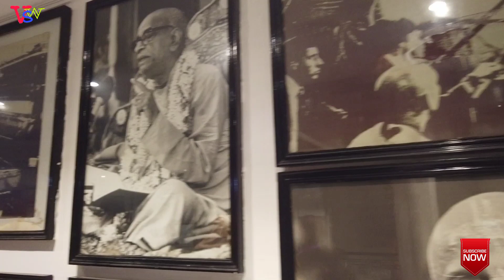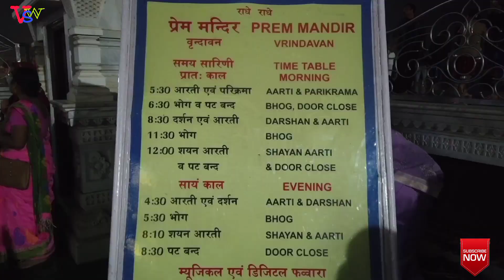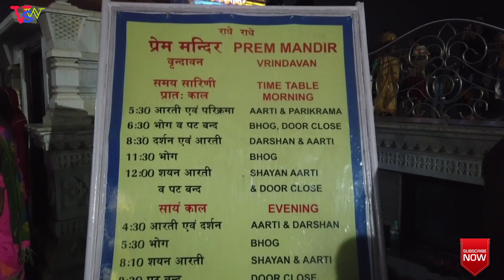ISKCON temple Vrindaban / Prem Mandir Vrindaban /Vrindaban Parikrama / last part / Vrindaban dairies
iskcon
Vrindaban iskcon
iskcon temple
iskcon mandir
prem mandir
prem mandir vrindaban
brindaban
vrindaban parikrama
mathura tour diaries
kolkata to mathura
keshi ghat
bankeybihari mandir
raman rati
nidhivan

বৃন্দবন ও মথুরা ঘোরা আমাদের কাছে আলাদাই অনুভূতি ছিলো।। কারণ নিজেকে আধ্যাত্মিক ভাবে আবিষ্কার করার চেষ্টা আমি করেছিলাম।। আমার জীবনের সেরা অনুভূতি আমি বৃন্দাবন ও মথুরা ঘুরে পেয়েছিলাম।। হিন্দুদের এই পবিত্র জায়গাতে একবার হলেও হিন্দু রা তীর্থ করেন ।।